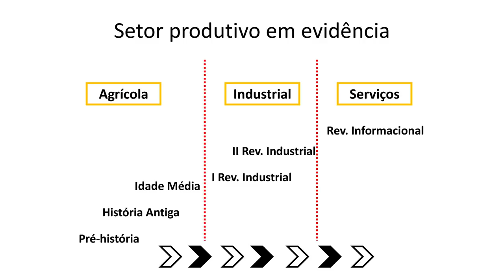[UVPR] Características da Economia e Sociedade do Conhecimento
[UVPR] Características da Economia e Sociedade do Conhecimento com o professor Amarildo Hersen para a disciplina de Economia e Sociedade do Conhecimento para o Curso de Graduação em Tecnólogo em Gestão Pública. 2